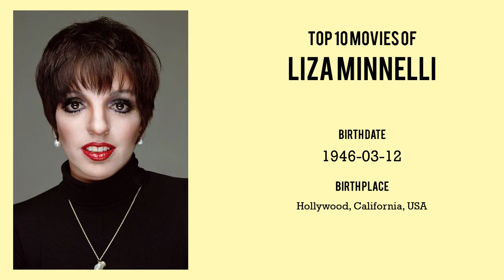Liza Minnelli Top 10 Movies of Liza Minnelli| Best 10 Movies of Liza Minnelli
Top 10 Movies of Liza Minnelli

Find the list of movies by Liza Minnelli you can find more information, movie trailers, posters, reviews, youtube links in below link.

5.The Wonderful Wizard of Oz: The Making of a Movie Classic

Please Comment down your favorite movie of Liza Minnelli